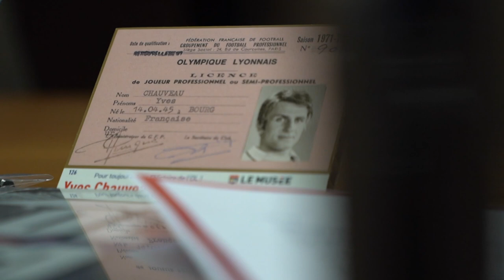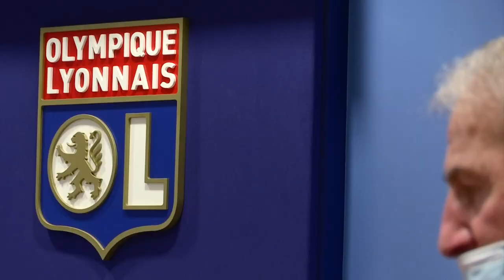L'OL célèbre ses pionniers épisode 6 : Yves Chauveau ému Anthony Lopes | Olympique Lyonnais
OLLégendes | L’OL célèbre ses pionniers

Episode 6 : Yves Chauveau (490 matchs avec l’OL) ému par le témoignage de son successeur Anthony Lopes.
Tous deux sont gardiens de but internationaux mais ont aussi une particularité à découvrir…